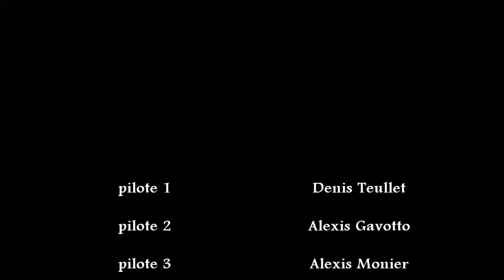[HQ] BMX Race : the first training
REED THE DESCRIPTION

mounting : ThePgmProduction